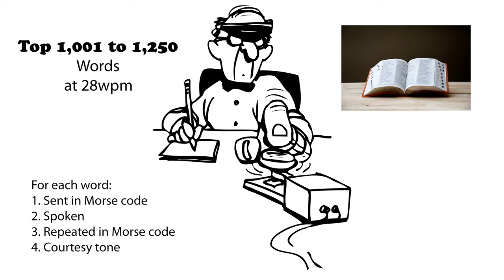Top 1,001 to 1,250 Words 28wpm